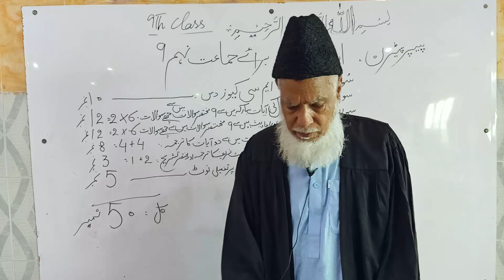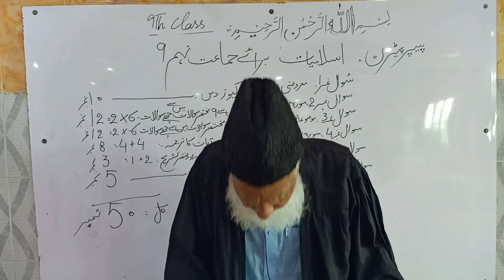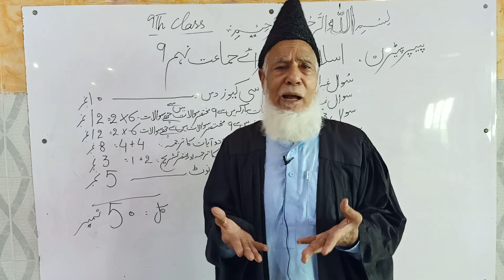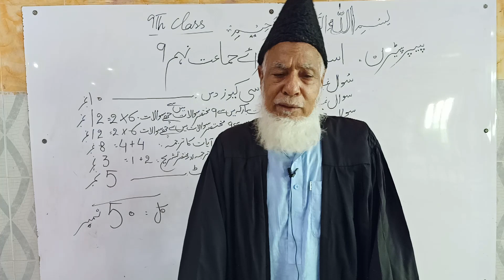9th Class Lecture No.1 of Islamic Education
Sir Faizi#Islamic Education#Al Karam High School.